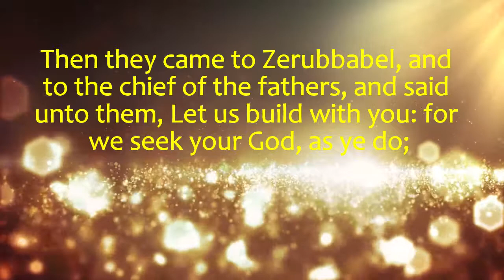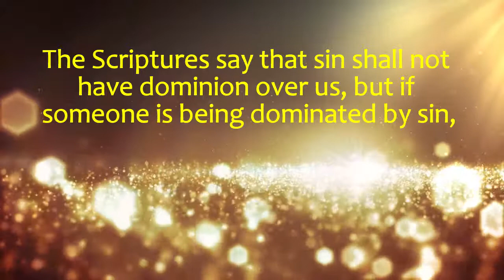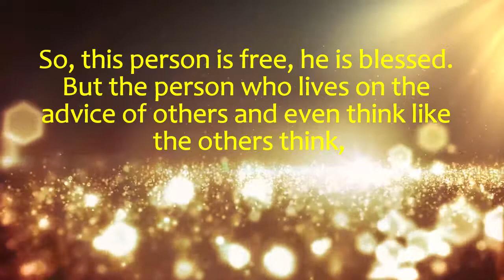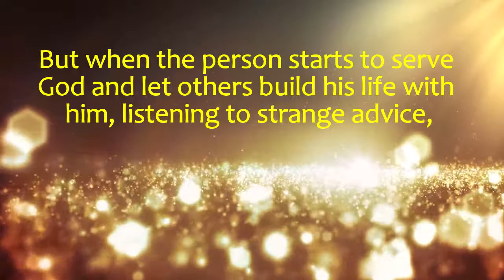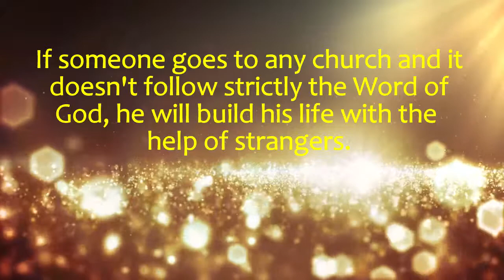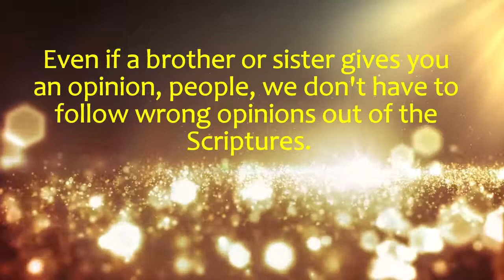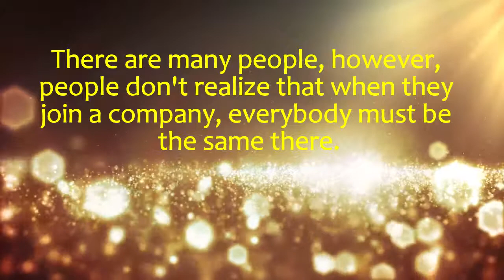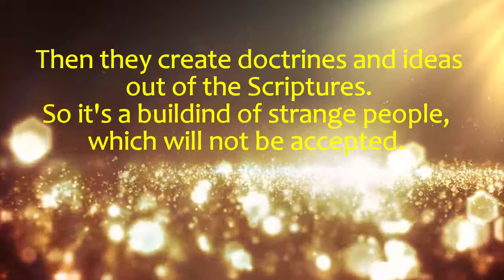Don't let strangers build your temple (portuguese with english subtitles)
"Now when the adversaries of Judah and Benjamin heard that the children of the captivity builded the temple unto the LORD God of Israel;
Then they came to Zerubbabel, and to the chief of the fathers, and said unto them, Let us build with you: for we seek your God, as ye do; and we do sacrifice unto him since the days of Esarhaddon king of Assur, which brought us up hither.
But Zerubbabel, and Jeshua, and the rest of the chief of the fathers of Israel, said unto them, Ye have nothing to do with us to build an house unto our God; but we ourselves together will build unto the LORD God of Israel, as king Cyrus the king of Persia hath commanded us."

"Ye also, as lively stones, are built up a spiritual house, an holy priesthood, to offer up spiritual sacrifices, acceptable to God by Jesus Christ."
1 Peter 2: 5